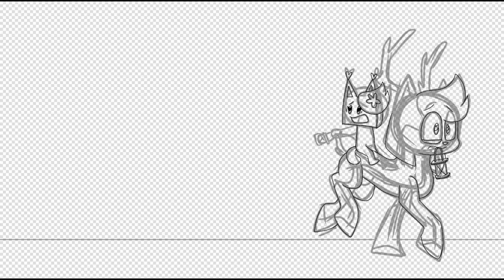R U N - Speedpaint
they are trying to escape...